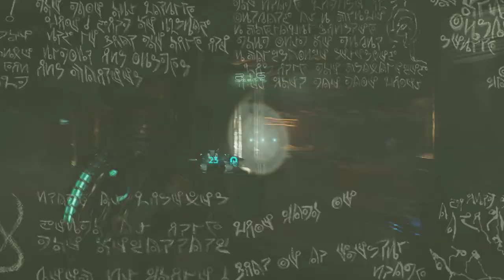Dead Space Remake | NG+ | Gameplay #10